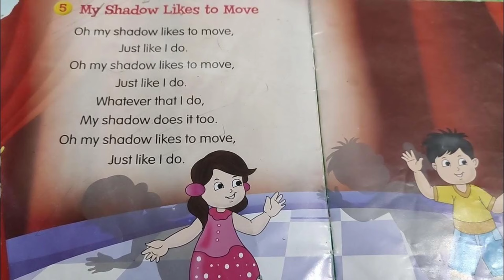My Shadow Likes to Move..... English rhymes -195.. InFocus Entertainment....